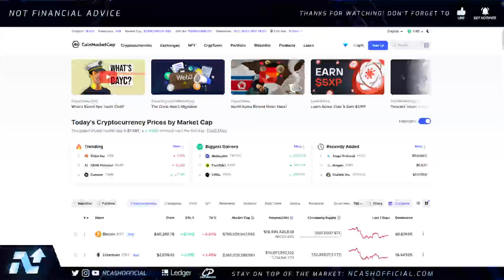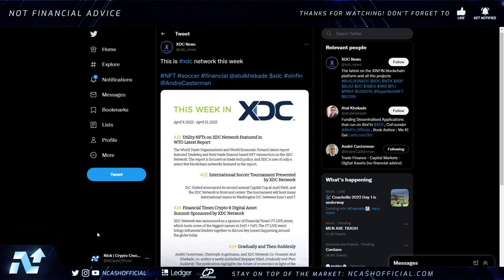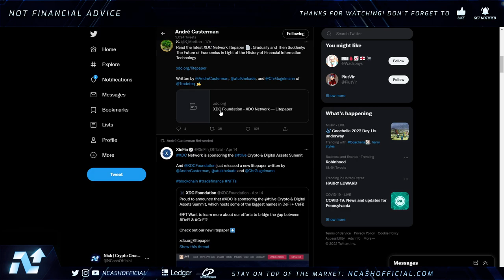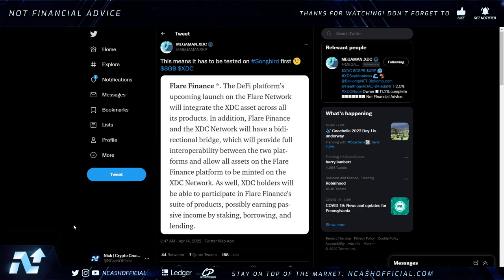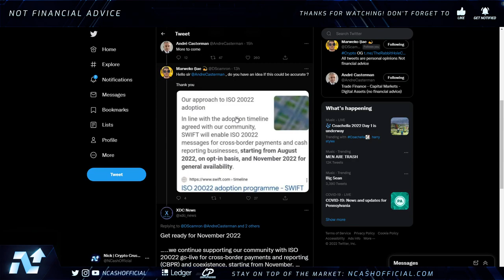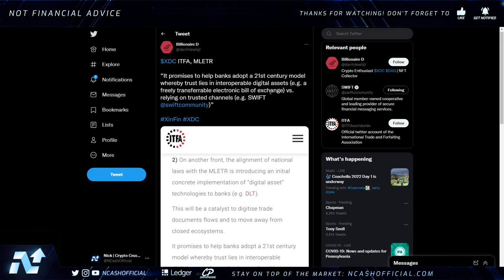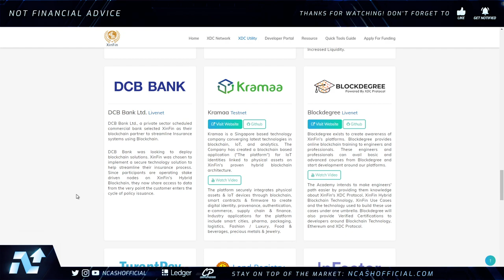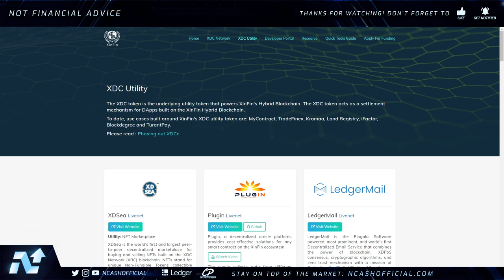XINFIN NETWORK XDC💥DEEP TRILLION $ CONNECTIONS💥ISO20022 TO CHANGE THE GAME💥XINFIN NETWORK XDC NEWS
$BCH - qqeugcrwctrp7xgnqlue3py75qr377zgfgnhzarspg
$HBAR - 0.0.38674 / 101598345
$DNT - 0x49a2F63e2786cA59008210c5D97086764bff1343
$ALGO - XWYE2BM5HC7OPT4ICTAIYEHPQJVX74ZXN2U7BOEUI7VSELQAOY4ACUWGO4
$BTC - 3BfsmJP4PvzKTMYDwFT5h33PWMbf6g1XnV
$ETH - 0xd8B899c8A3f537F84E4661Fa9BE758FF19078637
$LINK - 0x0bDFf0EF1bA2e4F2eC1299a32350aF4007c18f99
$REN - 0x74C2D3bFe62c0b27C2854C3FdEBD9C0d9e6E2b8E